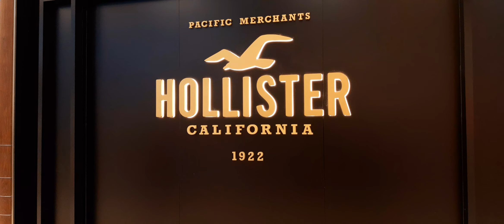Fantastic Christmas decor in a Mall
Karlsruhe: Shopping Mall.